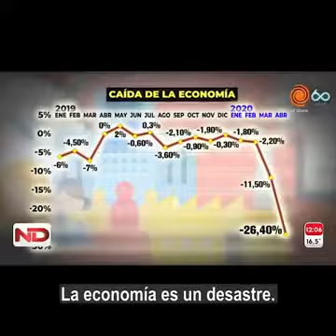ALGO GRAVE ESTÁ OCORRENDO NA ARGENTINA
Argentina corre o sério risco de se transformar na próxima Venezuela. O povo sofre nas mãos dos ditadores Cristina Kirchner e o seu poste Alberto Fernández.